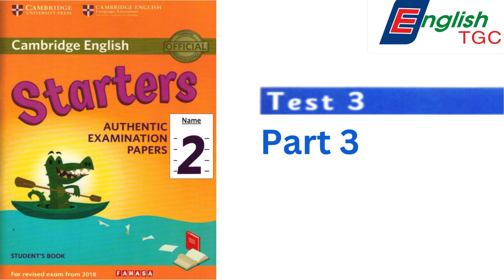Cambridge Starters 2 - Test 3: Part 3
This book contains the authentic past tests of Cambridge Starters Test.